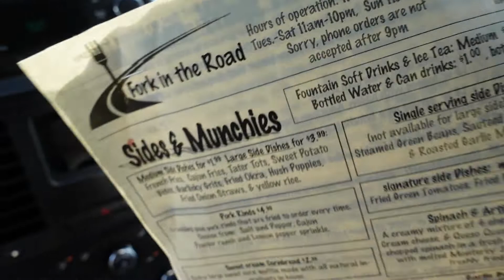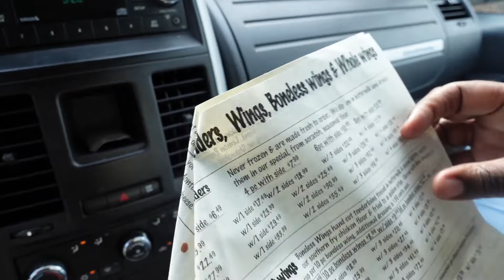Eating at Fork in the road